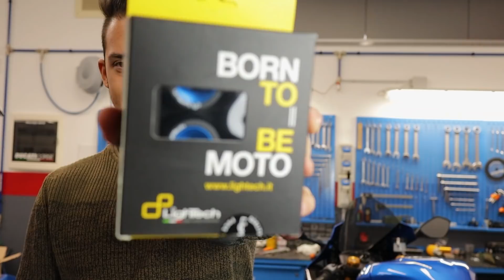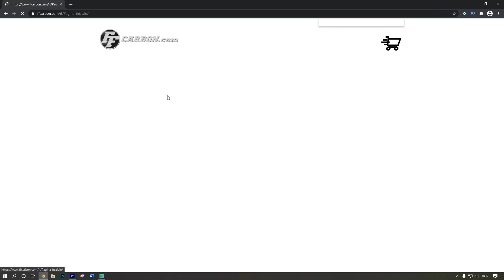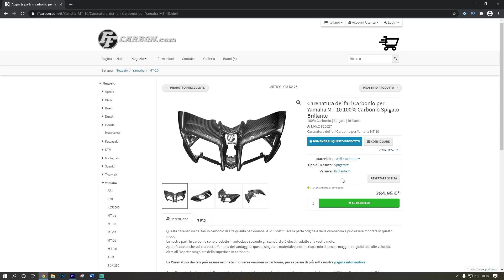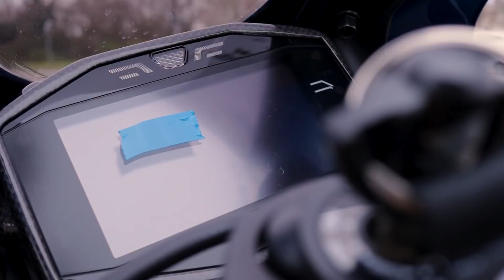CARBONIO OVUNQUE SUL SUZUKINO! 💰 | ELABORIAMO IL MIO GSX-R 1000 R Ep.4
Ciao a tutti ragazzi e bentornati in un nuovo video di Elaboriamo il mio gsx-r!
Oggi andiamo a montare dei nuovi pezzi molto premium e deliziose.

ACQUISTA ANCHE TU LE MIE FELPE!